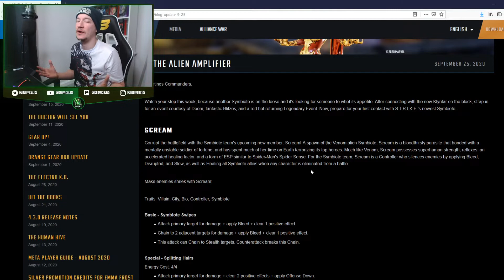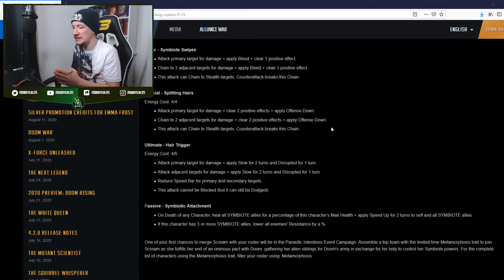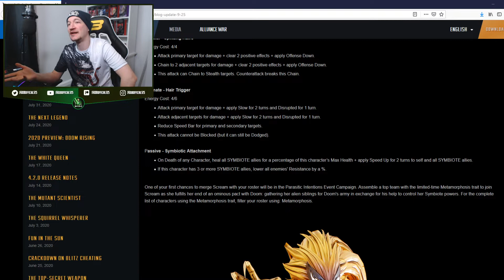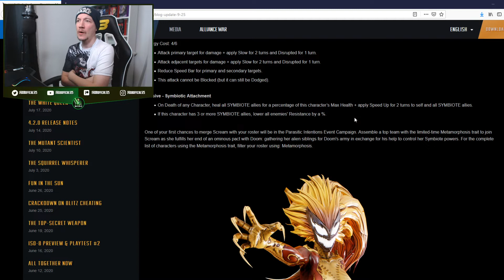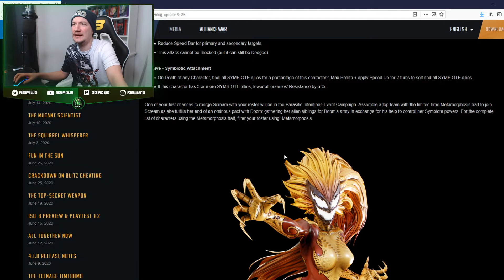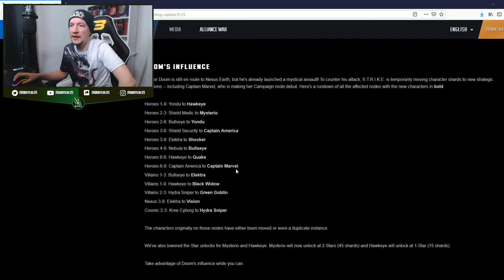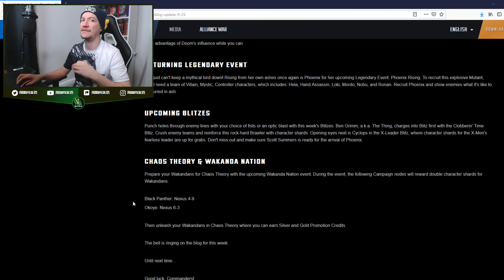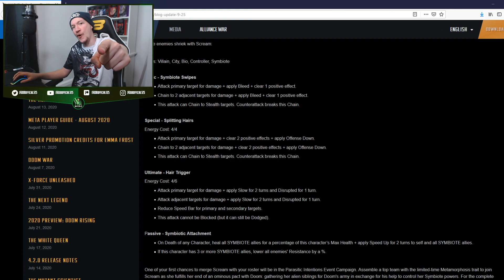SCREEEEEEAM For New Symbiotes! Latest MSF Blog & Kit Reveal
CHECK OUT THIS SIMILAR GAME (They Support me!)
Use my Giftcode for Free Loot!: DBOFFICIALGIFT

I'm back! Months of frequent streaming for Marvel Strike Force has led to a lot of demand to start videos again, here we go...